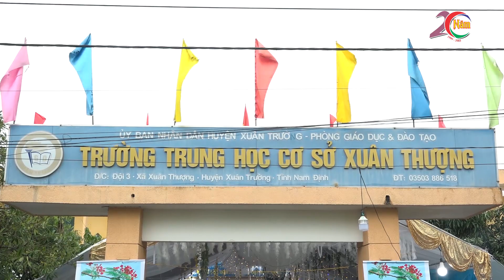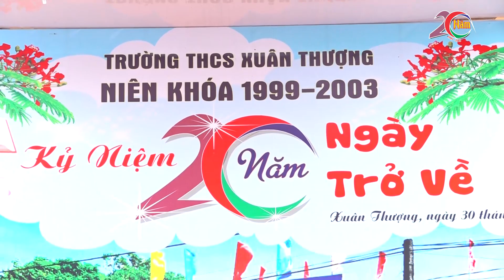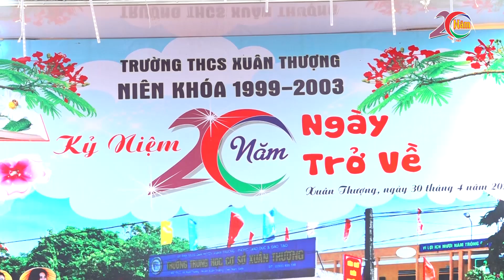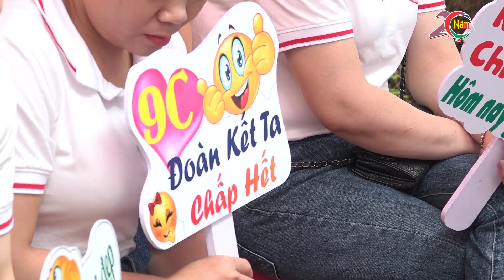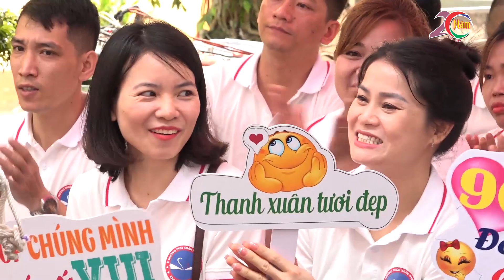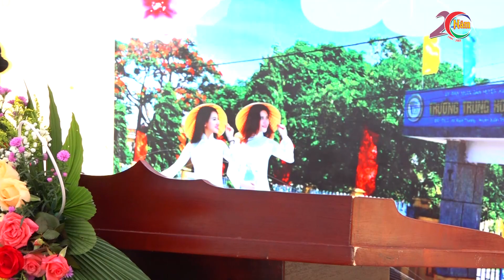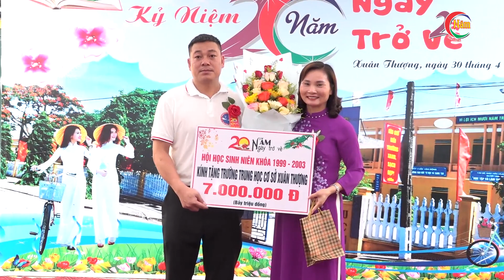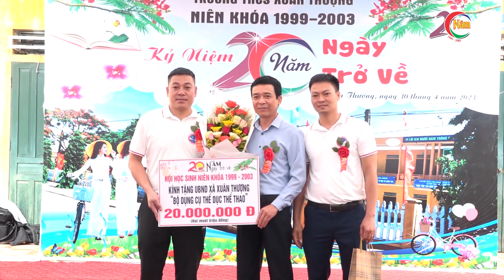Kỷ Niệm 20 Năm Ngày Ra Trường Niên Khóa 1999-2003. Trường THCS Xuân Thượng